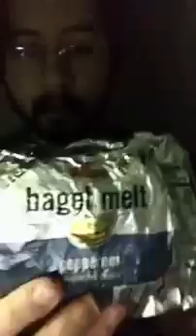food review wawa sandwich